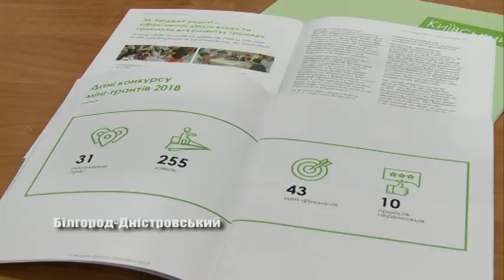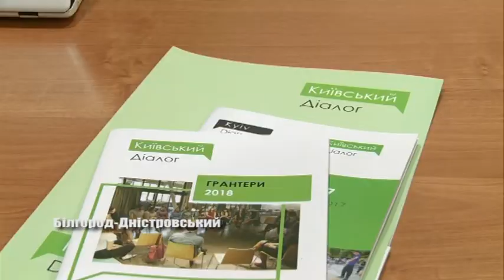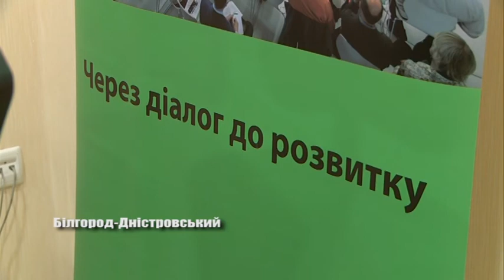SMART CITI запрошує учасників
Проект SMART CITI навчає як використовувати електронні пристрої для впровадження принципів демократії у містах та навіть цілих країнах. Днями у Білгород-Дністровському розпочнеться другий етап навчання. Тему продовжить Любов Поповкіна